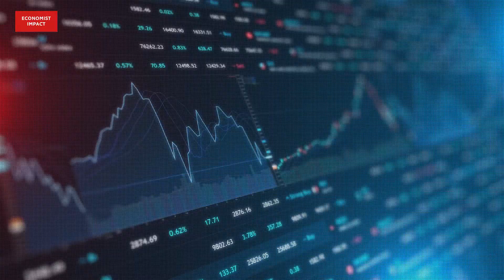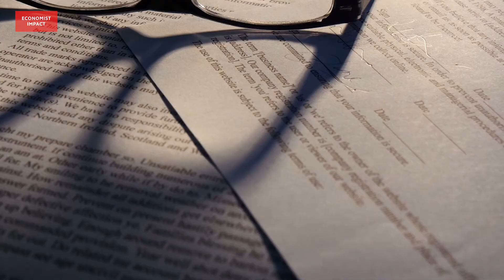Highlight reel: Identifying and managing material climate-related risks to portfolios and funds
Video supported by Northern Trust